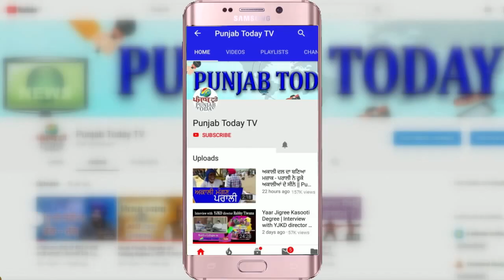कोरोना महामारी: उत्तरप्रदेश सरकार पर भड़के संजय सिंह! Sanjay Singh | Yogi